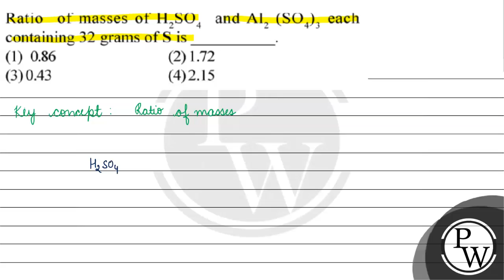Ratio of masses of \( \mathrm{H}_{2} \mathrm{SO}_{4} \) and \( \mathrm{Al}_{2}\left(\mathrm{SO}_...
Ratio of masses of \( \mathrm{H}_{2} \mathrm{SO}_{4} \) and \( \mathrm{Al}_{2}\left(\mathrm{SO}_{4}\right)_{3} \) each containing 32 grams of \( \mathbf{S} \) is
(1) \( 0.86 \)
(2) \( 1.72 \)
(3) \( 0.43 \)
(4) \( 2.15 \)
&nbsp;